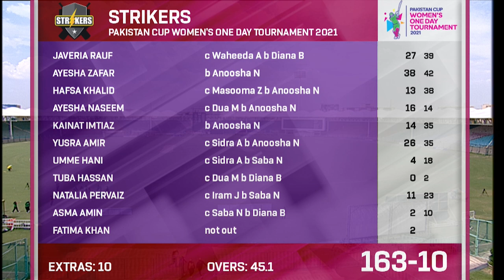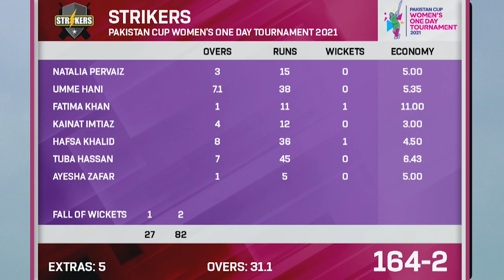Full Highlights | Challengers vs Strikers | Pakistan Cup Women's One-Day 2021 | PCB | MA2T